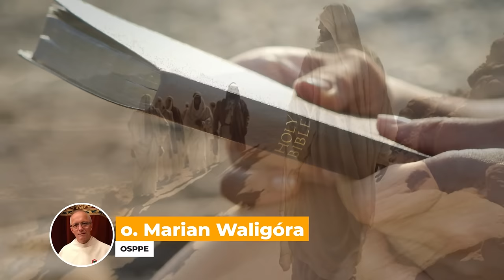sobota, 10 lutego 2024,